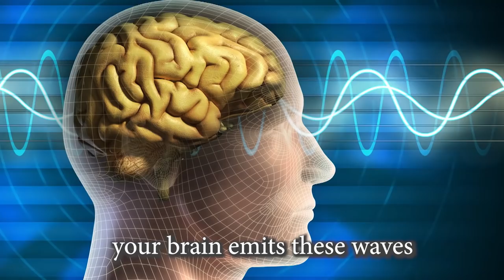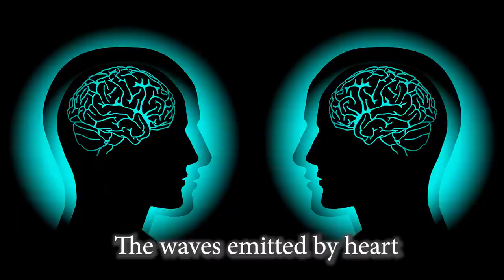عين الحاسد والتواصل عبر النظر English Subtitle عبد الدائم الكحيل